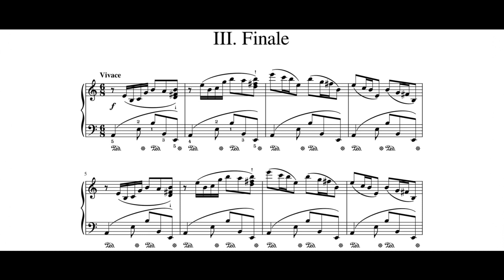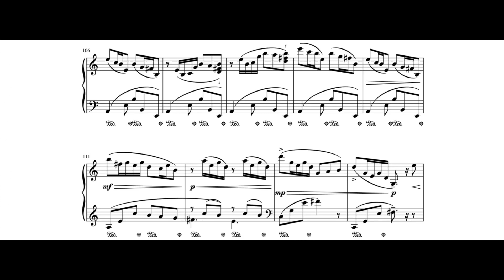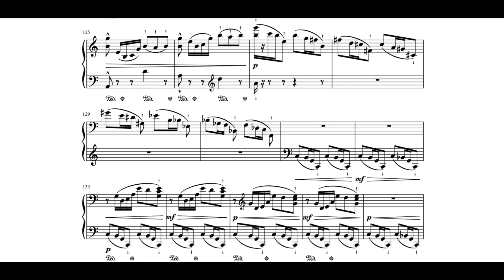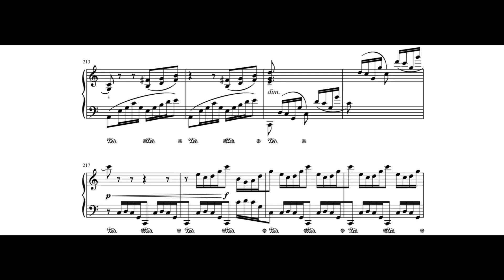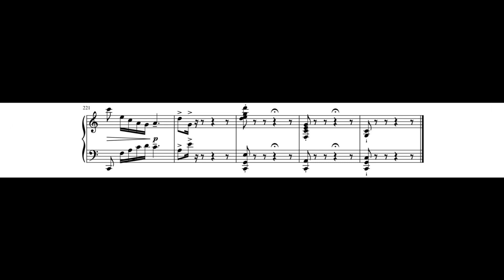Ryan Collis - Piano Sonata #1 in A Minor, Third Movement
Piano - Yeet the Beet